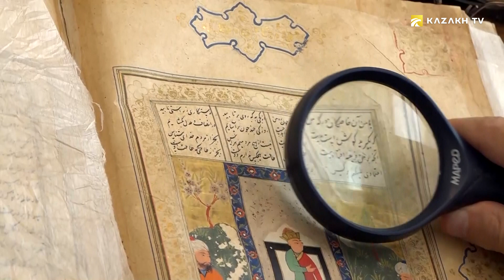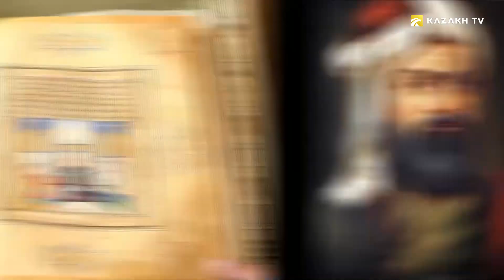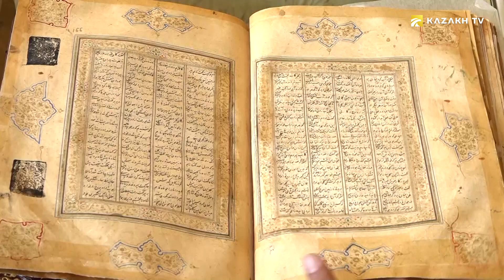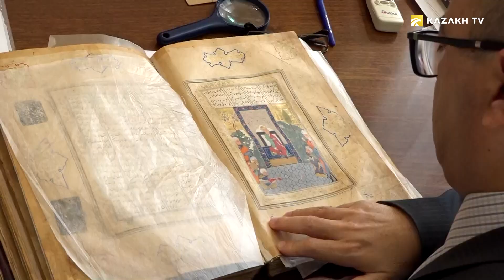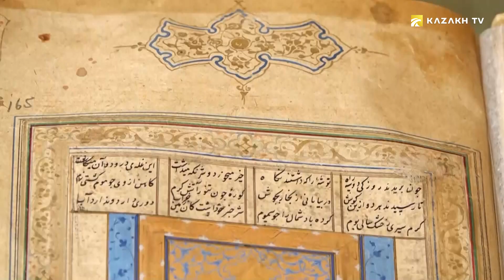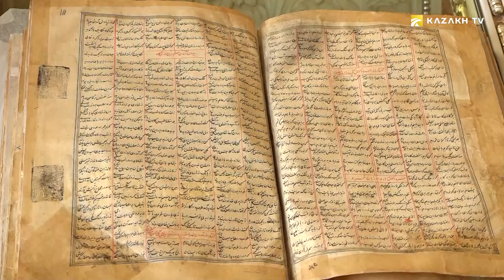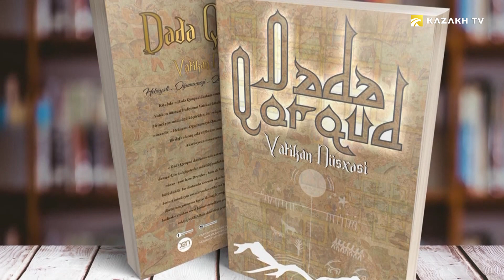Озарбайжон. Тарих, маданият ва мусиқий созлар (Узб)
Folk Art №8